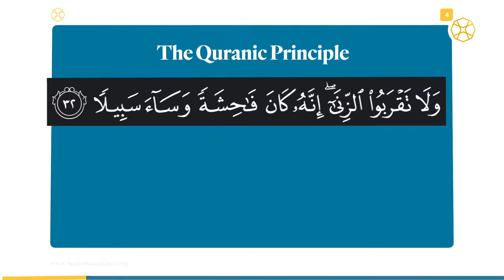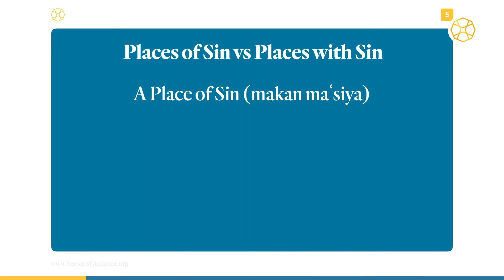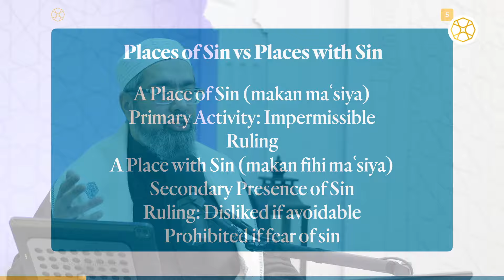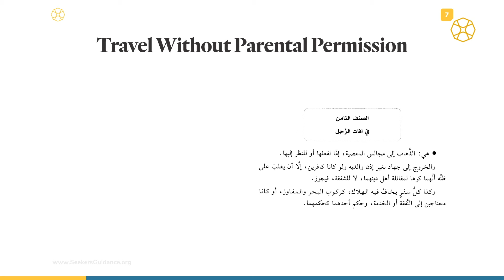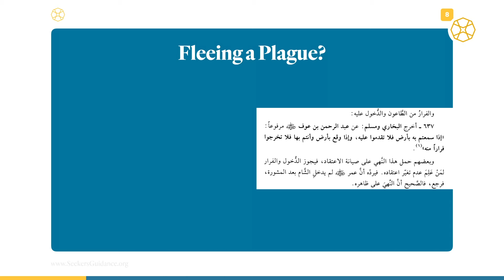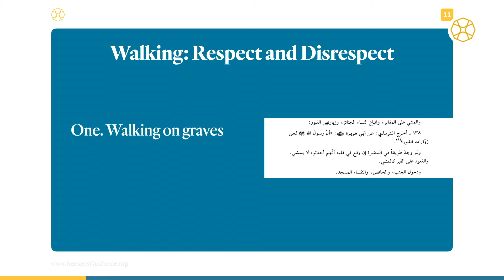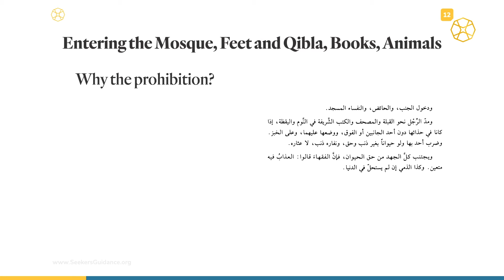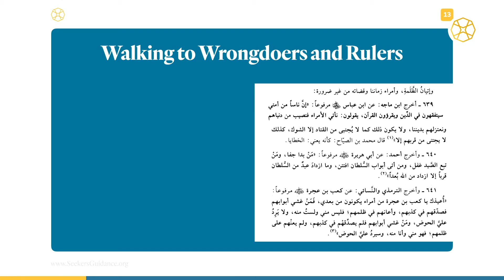146 - Taqwa of the Private Legs - Birgivi’s Path of Muhammad - Shaykh Faraz Rabbani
Walking to places of sin, or places one might commit sin is sinful. Likewise, there is taqwa related to whom one goes to. Thus, one avoids going to wrongdoers and unjust rulers.

This course is taught live in person at SeekersGuidance Canada (220 Britannia Rd E, Mississauga, ON - full schedule of classes and broadcast online every Wednesday from 7:30 PM - 9:00 PM ET